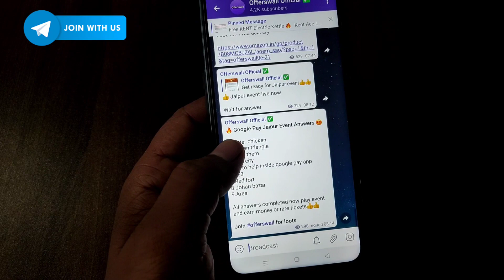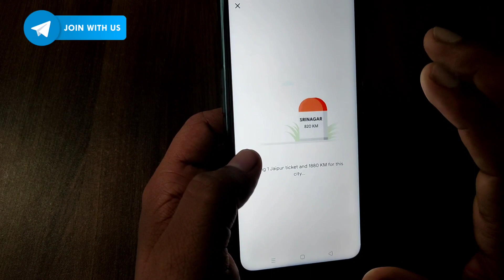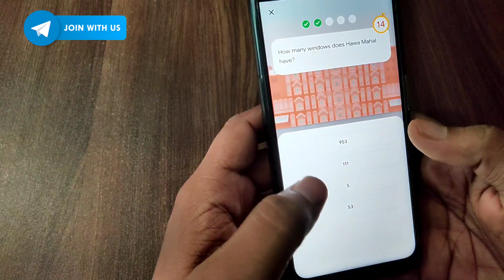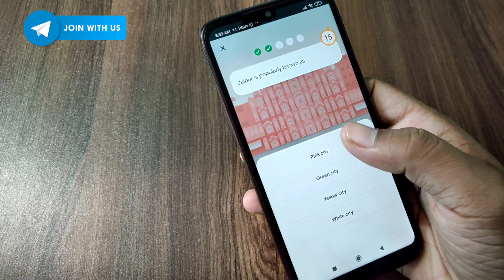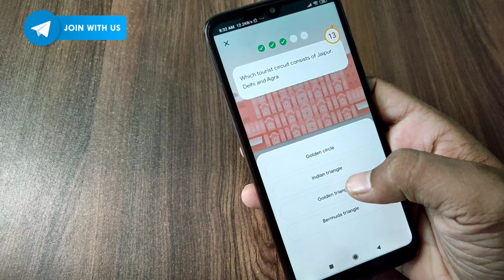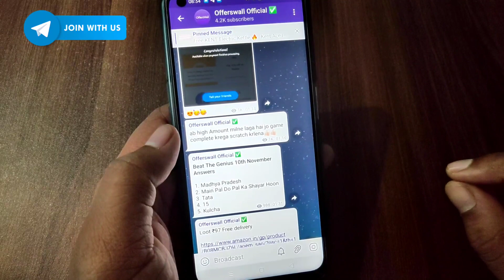Google pay Go India Jaipur Event Correct Answers | Get 20-100 Rs.on each account | By Offerswall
🔥 Google Pay Jaipur Event Answers 😍

1.Butter chicken
2.Golden triangle
3.All of them
4.Pink city
5.Go to help inside google pay app
6.953
7.Red fort
8.Johari bazar
9.Area
10.93

All answers completed now play event and earn money or rare tickets👍👍

Join offerswall for loots

how to play gpay go india offer
how to get free tickets in go india offer
how to get all tickets in go india
how to play jaipur event unlimited times

✅Please Like👍🏻 Share and comment jarur kijiyega☺️